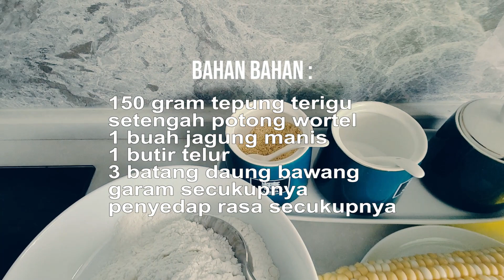Resep Dan Cara Membuat Bakwan Jagung Lezat dan Mudah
Hai gaess..
Mbak Ninaaa
Di video kali ini aku mau Berbagi resep

Untuk cara memasaknya
Yuk tonton Dan simak videonya..
Terimakasih..